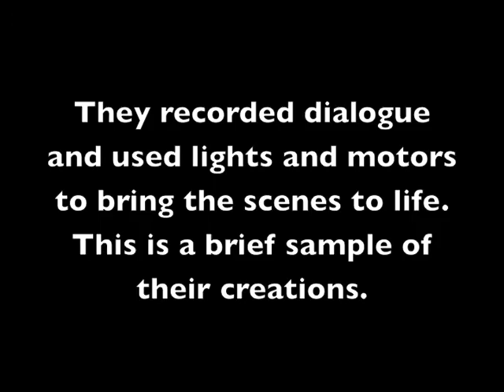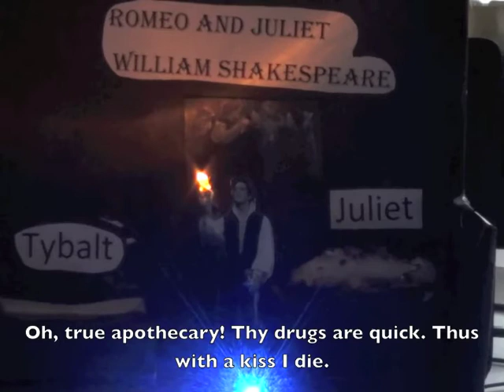Robot Shakespeare: Romeo and Juliet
In 2015, the eighth graders at Springdale Junior-Senior High created scenes from Romeo and Juliet using Hummingbird robotics kits.